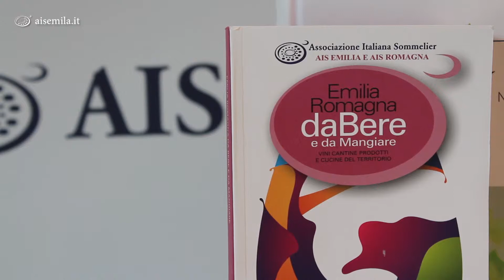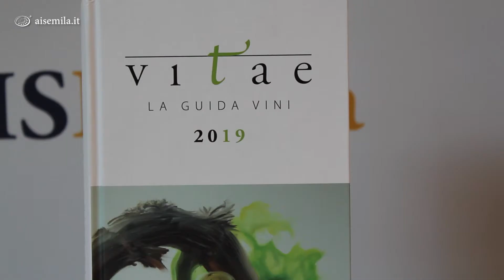Il mondo di AIS Emilia - Massimo Modè